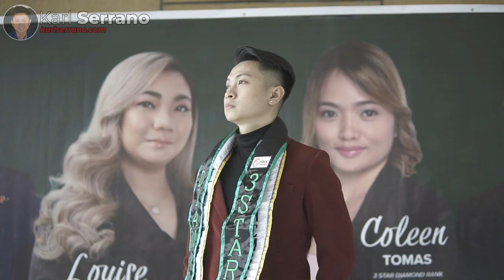KS VLOG #01 - GFoxx Success Rally 2022 | KARL SERRANO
Sa video na ito, ay ipapakita ko sa inyo ang mga ganap sa aming recent Success Rally nitong June. Kung naghihintay ka ng SIGN para mag-negosyo at baguhin na ang buhay mo, ito na yun!

Manood at ma-inspire sa video na ito!

Timestamp:
0:00 Hook
0:05 Intro
0:13 GFoxx Success Rally 2022
7:20 Subscribe to my Channel
7:32 Free Training Course
7:47 Outro